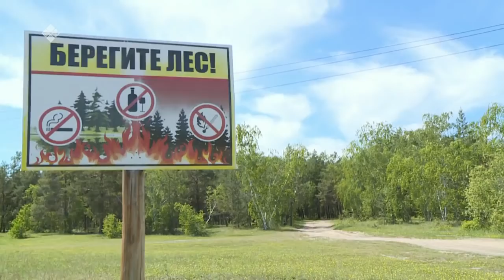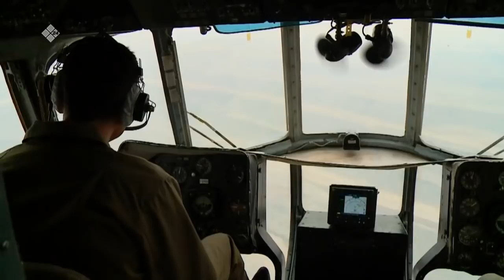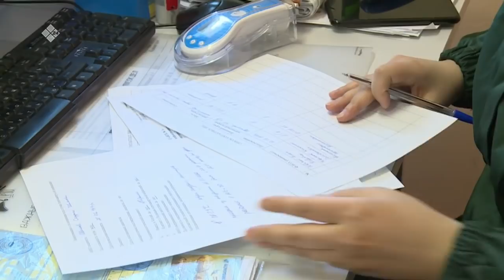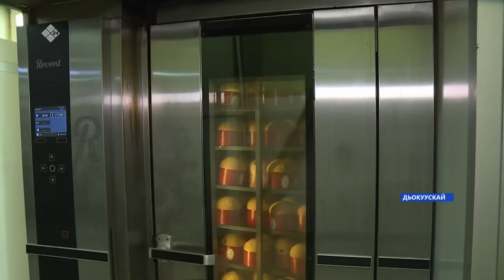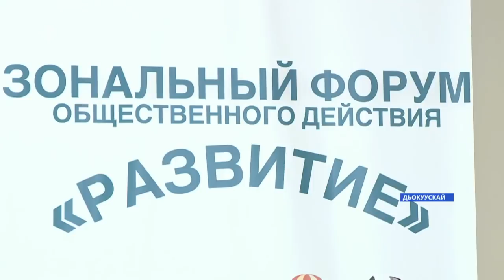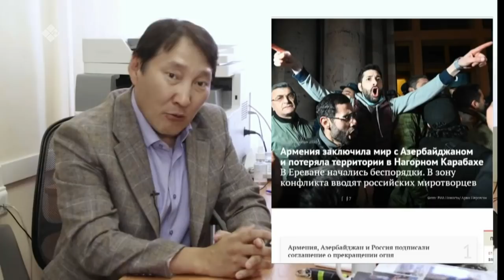«Саха сирэ» информационнай биэрии. Бэс ыйын 23 күнэ, 20:30ч.